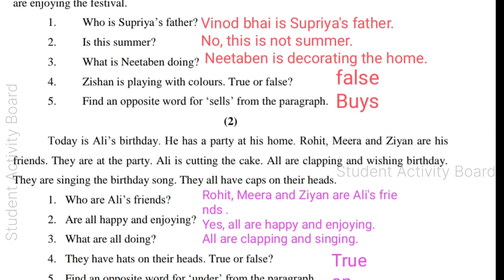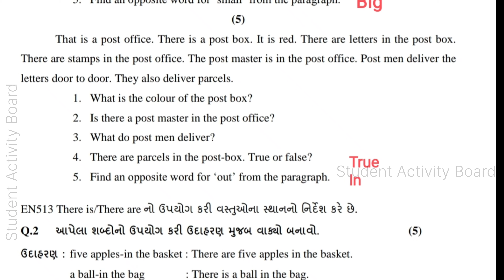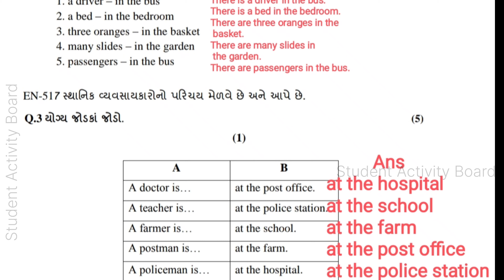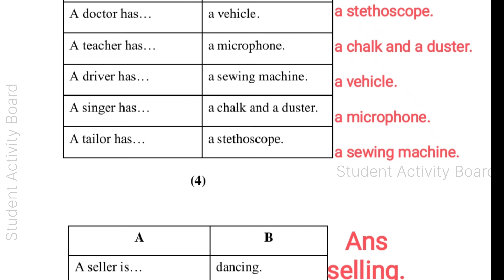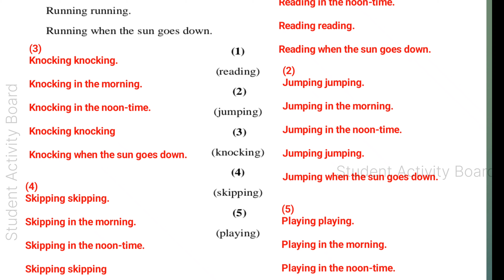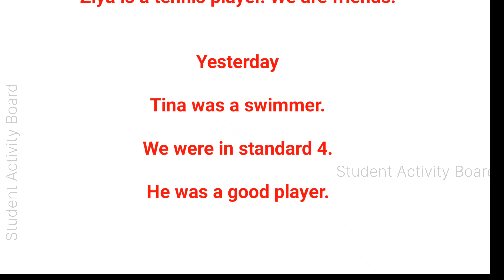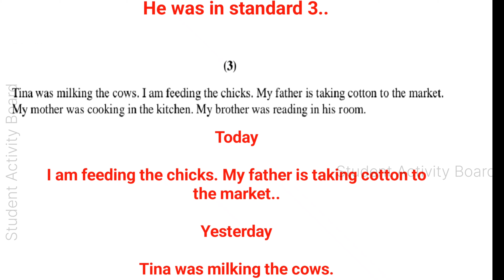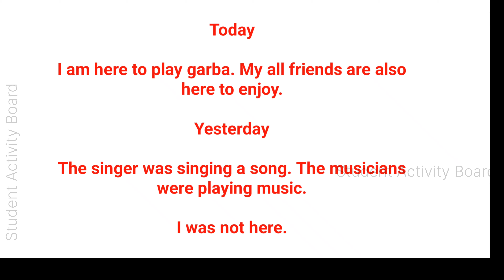std 5 english ekam kasoti 16/03/2024 | dhoran 5 angreji ekam kasoti 16/3 /2024 | March 2024 kasoti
dhoran 5 english ekam kasoti paper march 2024 |
std 5 english ekam kasoti paper march 2024
std 5 angreji ekam kasoti solution march 2024 | 16/3/2024 ekam kasoti  std 5 english | dhoran 5 angreji ekam kasoti solution 16/03/2024 | 16/3/2024 | prashnbank | question bank

std 5 english ekam kasoti solution march 2024,
std 5 english ekam kasoti solution 2024 gujarati medium,
ekam kasoti std 5 english 16 march 2024,
ekam kasoti dhoran 5 angreji
dhoran 5 angreji ekam kasoti 2024

std 5 angreji ekam kasoti
std 5 angreji ekam kasoti solution 16/03/2024
std 5 angreji ekam kasoti solution
dhoran 5 angreji ekam kasoti solution
dhoran 5 angreji ekam kasoti paper
dhoran 5 angreji ekam kasoti march
dhoran 5 angreji ekam kasoti paper solution
dhoran 5 angreji ekam kasoti 16/03/2024,
std 5 english ekam kasoti 16/03/2024,
ધોરણ 5 અંગ્રેજી એકમ કસોટી સોલ્યુશન 16/03/2024
ધોરણ 5 અંગ્રેજી એકમ કસોટી સોલ્યુશન 16/03/24
ધોરણ 5 અંગ્રેજી એકમ કસોટી 16/03/2024
અંગ્રેજી એકમ કસોટી સોલ્યુશન ધોરણ 5
અંગ્રેજી એકમ કસોટી સોલ્યુશન ધોરણ 5 16/03/2024